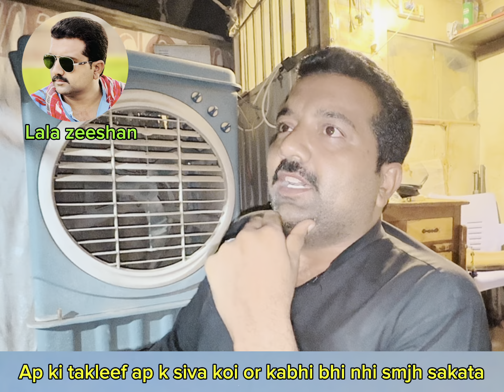Ap ki takleef ko koi dosra kabhi bhi mahsos nhi kr sakta